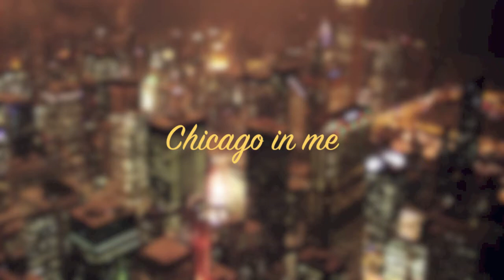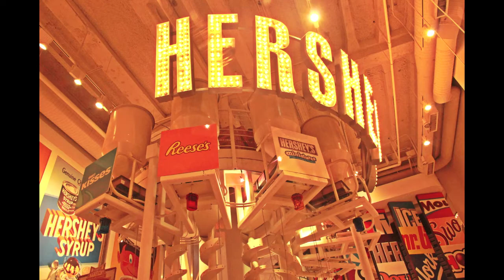Chicago in me